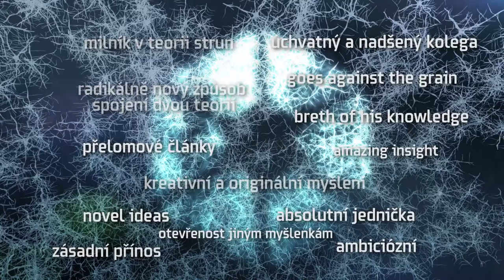Nominace Petra Hořavy na Cenu Neuron za přínos světové vědě 2015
Teoretická fyzika stojí na prahu úžasných objevů a nevíme dne ani hodiny, kdy k nim dojde, říká Petr Hořava, zabývající se teorií strun. Za svojí dosavadní činnost převzal Cenu Neuron za přínos světové vědě v oboru fyzika. Více info